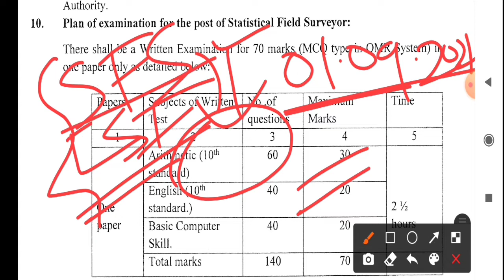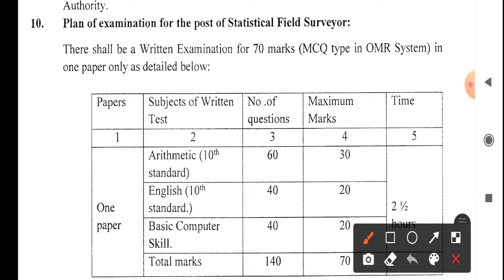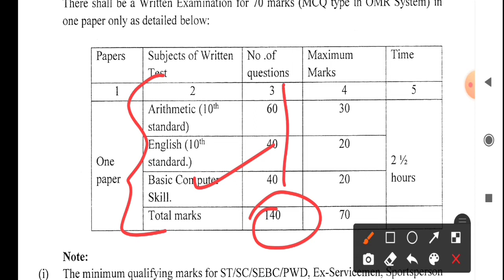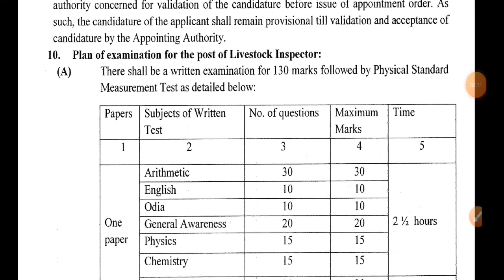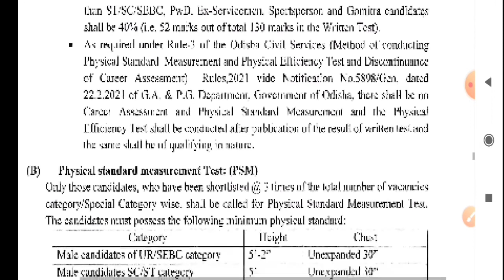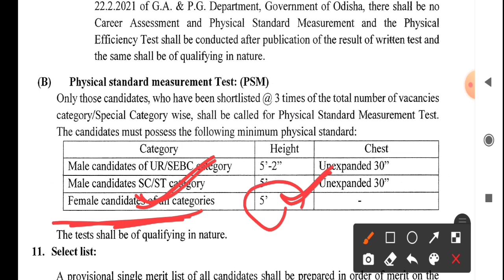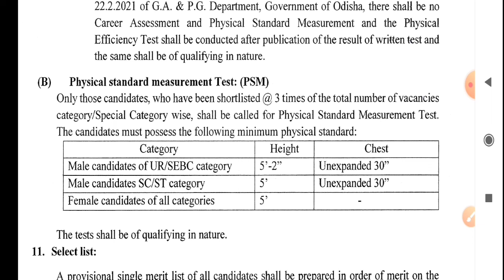SFS & LSI Exam 2021 | SFS & LSI Exam Syllabus 2021 | Target OSSSC SFS & LSI 2021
osssc sfs exam syllabus 2021
osssc lsi exam syllabus 2021
sfs exam 2021
livestock inspector exam 2021
statistical field serveyer exam pattern
live stock inspector exam pattern
sfs online class
live stock inspector online class